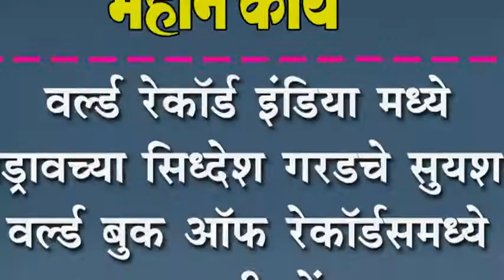वल्र्ड रेकॉर्ड इंडिया मध्ये यड्रावच्या सिध्देश गरडचे सुयश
वल्र्ड रेकॉर्ड इंडिया मध्ये यड्रावच्या सिध्देश गरडचे सुयश : वल्र्ड बुक ऑफ रेकॉर्डसमध्ये झाली नोंद